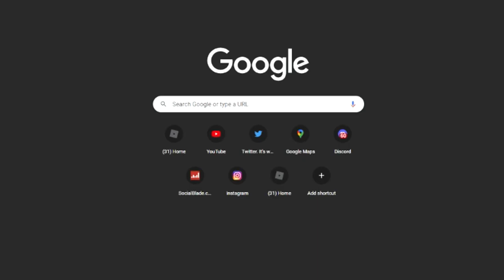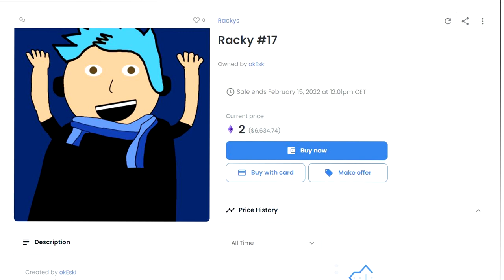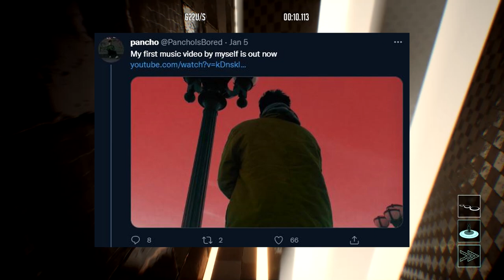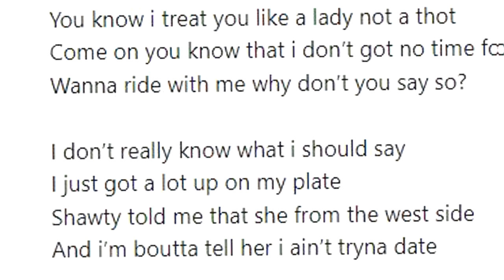Pancho's New Music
Alright guys, so in today's video we will be talking about Pancho's new music because recently he started making music. All I can say is that it is really bad and he needs to be stopped. Hope You Enjoyed!

pancho type beat